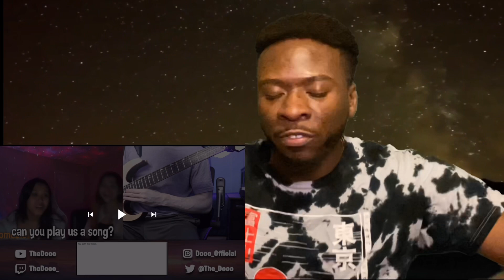The Dooo Playing Guitar For Strangers On Omegle- Reaction!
Here’s a link to the equipment I used to film this video

Ring light/Tripod Stand & Phone Holder

Want to shoot a video with your camera?? Learn how to shoot with any DSLR or mirror less camera